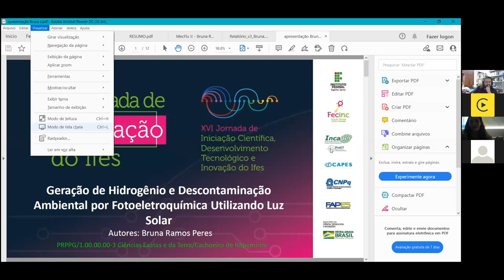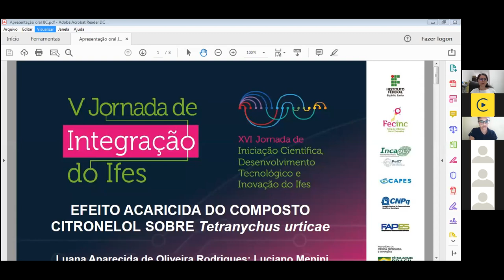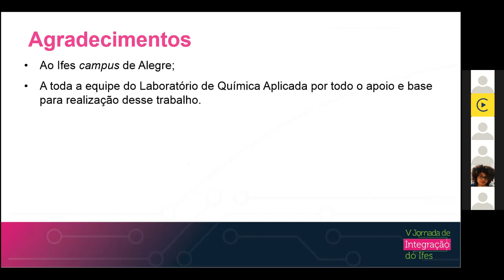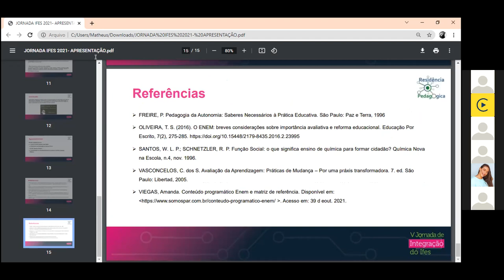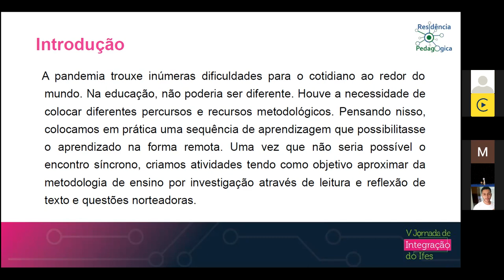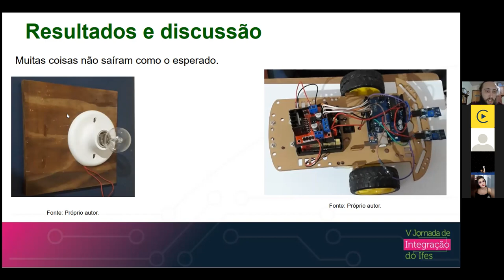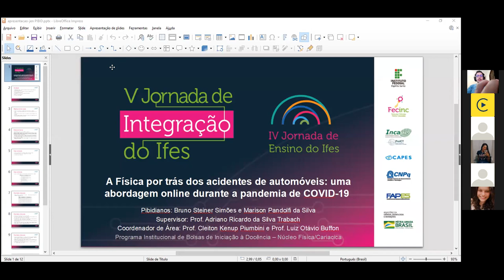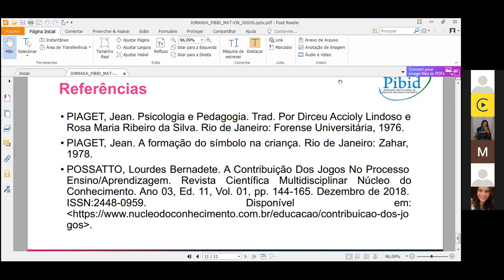Sessões de Apresentação de Trabalhos - Exatas e da Terra C3 e D3. Dia 2 - Manhã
(PRPPG) Livia Pinto Rocha
Título: Desenvolvimento de Um Sistema de Segurança Inteligente Para Uma Casa
Campus: Serra
Orientador: ROSILENE DE SA RIBEIRO

(PRPPG) Paulo da Silva Inacio
Título: "Uso de técnicas de mineração de dados e aprendizado de máquina na otimização de assistente
 virtual para estudantes de um Instituto Federal de Educação."
Campus: Serra
Orientador: BRUNO CARDOSO COUTINHO

(PROEN) Cleiton Kenup Piumbini Luiz Fernando Altoé Apolinário Maissi Gonçalves da Silva Liliane Ferreira Vieira Luiz Otavio Buffon Diego Novaes Soares
Título: RELATO DE EXPERIÊNCIA DA METODOLOGIA HQ NO ENSINO DE FÍSICA: UMA INTERVENÇÃO PEDAGÓGICA REMOTA EM TEMPO DE PANDEMIA

(PROEN) Cleiton Kenup Piumbini Bryan Rizzo Rodrigues Natasha Janaína de Oliveira Silva Diego Novaes Soares Luiz Otavio Buffon
Título: RELATO DE EXPERIÊNCIA SOBRE O USO DAS PALAVRAS-CRUZADAS NO ENSINO DA HISTÓRIA DA ELETRICIDADE

(PROEN) Pollyana Nunes Fidelis Tiago Germano Silva Robson Leone Evangelista Fernando José Lira Leal Josianne Catarina dos Santos
Título: UMA PROPOSTA DE ENSINO POR INVESTIGAÇÃO PARA ASSOCIAÇÃO DE RESISTORES
Palestrantes